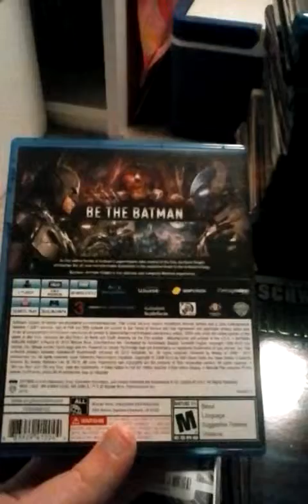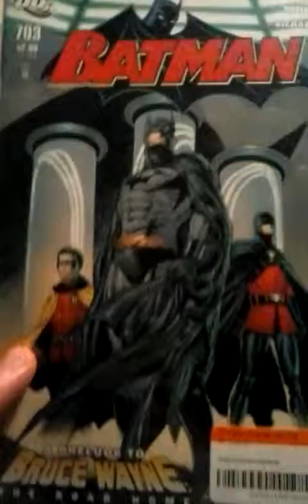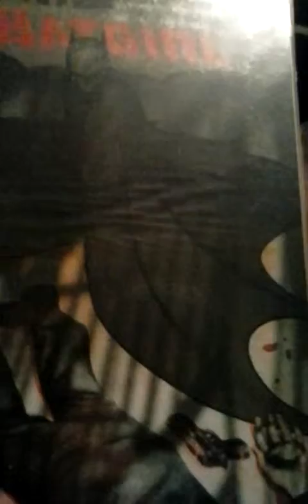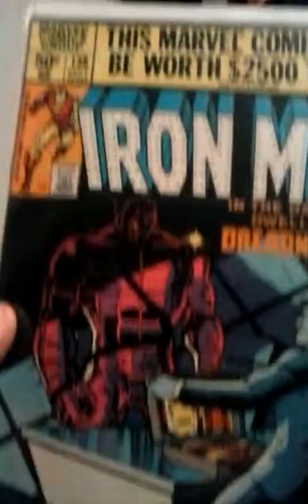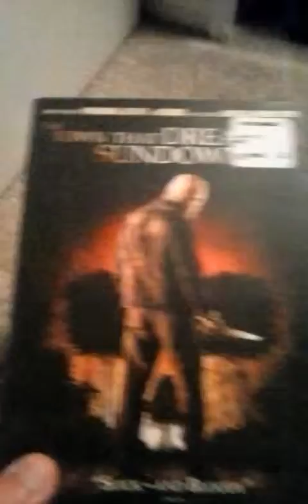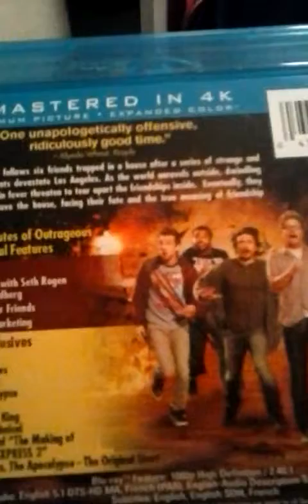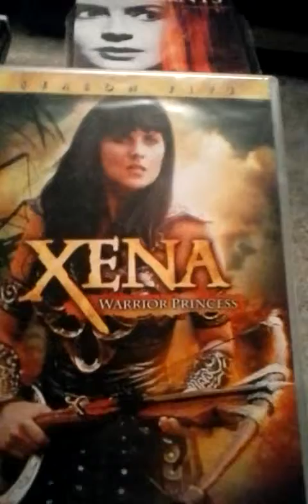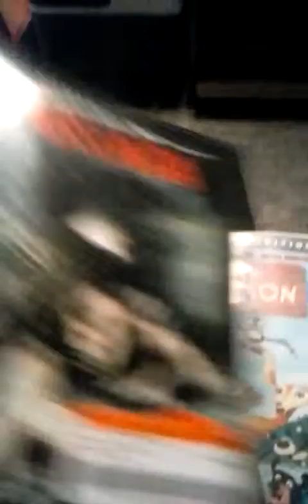Dvd/blu-ray/ comic book update 7/18/15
stuff I got the past week